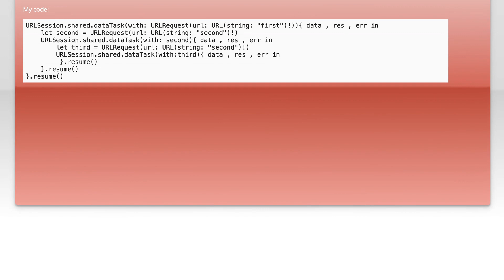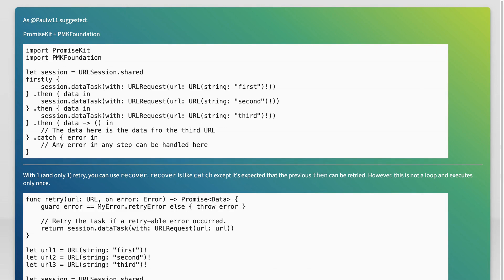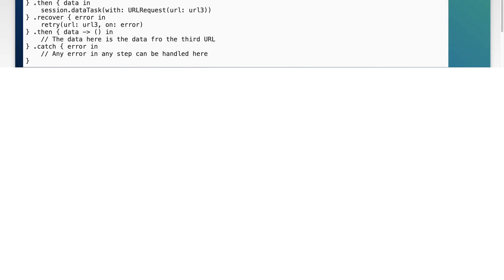How do I optimize chaining async requests in Swift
ios: How do I optimize chaining async requests in Swift

Related to: ios, swift, nsurlsession